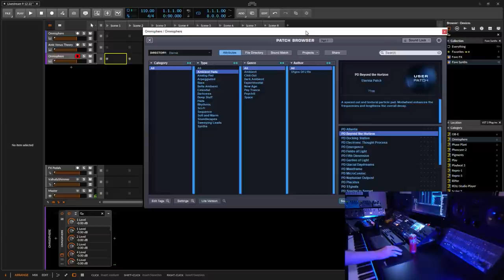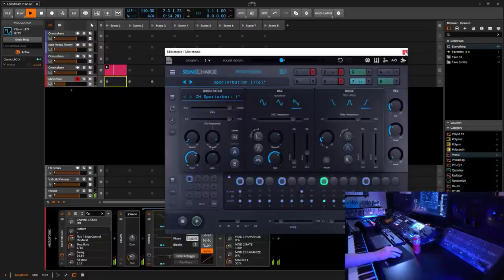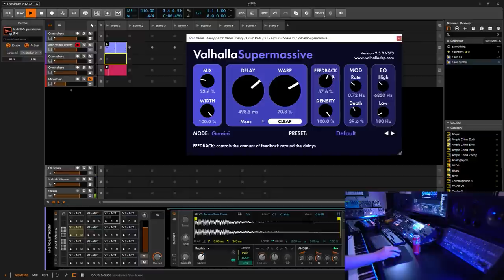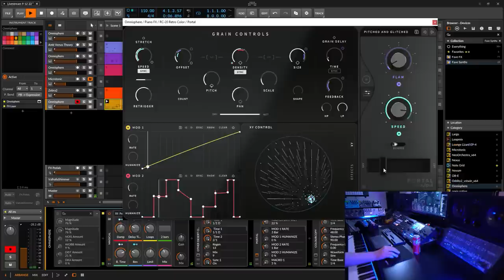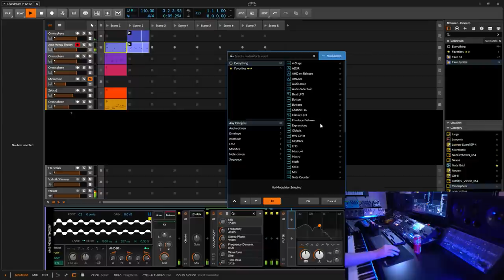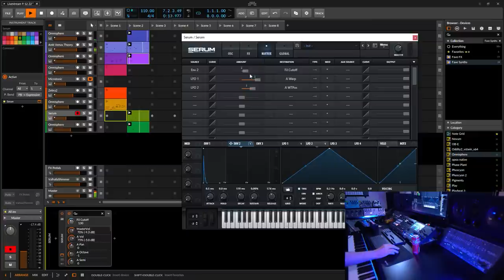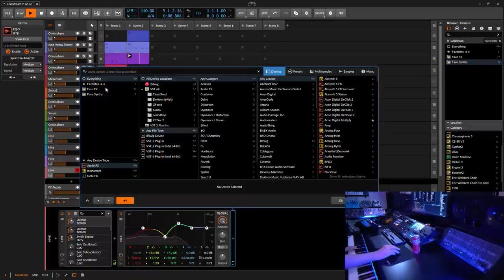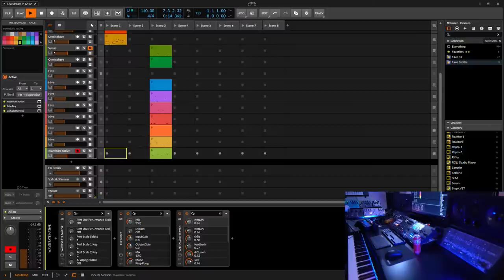Livestream // Late Night Ambient Stream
Gear List:

Computers:
AMD RYZEN 9 5950X
64GB DDR43600

2021 14inch Apple MacBook Pro

Synths:
Behringer 2600
Dirtywave M8

Effects Pedals:
Strymon Timeline
Donner Compressor Pedal
Donner Viper Passive Volume Pedal

Monitoring:
Adam A77X

Headphones:
Audeze LCD-X
Nura Nuraphone
Logitech G533 Wireless Gaming

Synth Stand:
Jasper 4D-120B x2

Microphones:
Samson G-Track Pro
Elgato Wave:1

Monitor (screens):
Philips 273V7QDAB - 27 Inch FHD Monitor
LG 32LS5600 32-inch Widescreen 1080p

Other:
Elgato Multi Mount L
Logitech K380
Amazon Basics Mini Gaming Mouse Pad